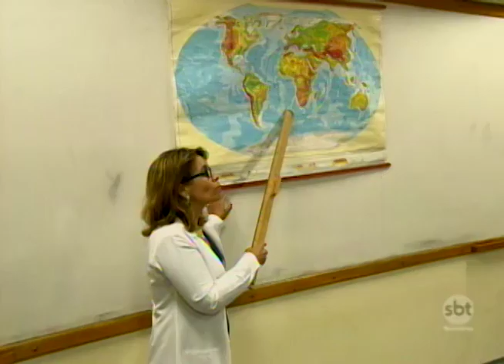Prudente: Escola investe no civismo e alunos entendem o real significado do feriado